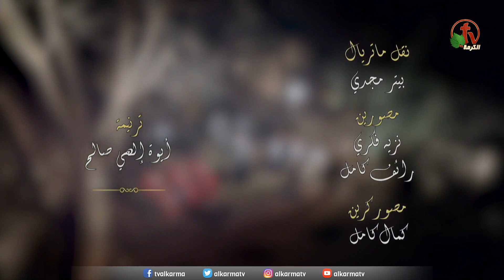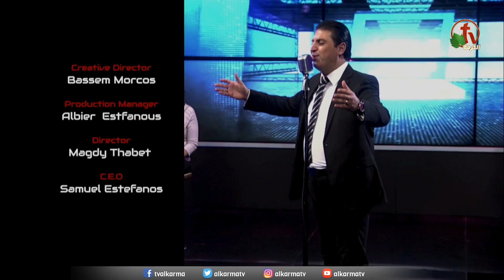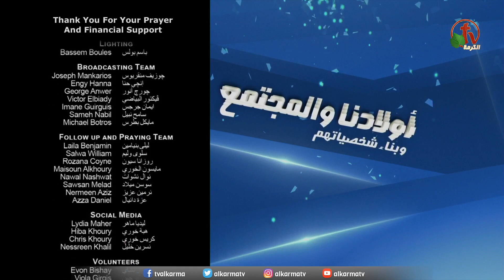دردشة من الحياة - من الحياة - Alkarma tv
بث مباشر على قناة الكرمة 1 أكتوبر 2020
إعداد وتقديم: الأخت أمل سليمان
ضيفة الحلقة: الأخت نورا حليم
Chat from life - from life - Alkarma tv
Live broadcast on Alkarma tv Channel 1 October 2020
Prepared and presented by: Sister Amal Suleiman
Guest of the episode: Sister Nora Halim